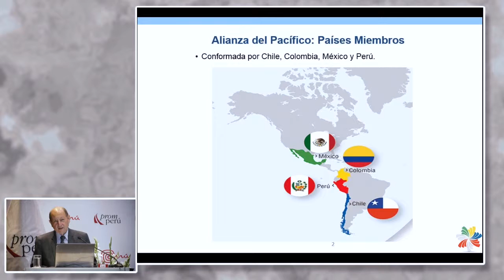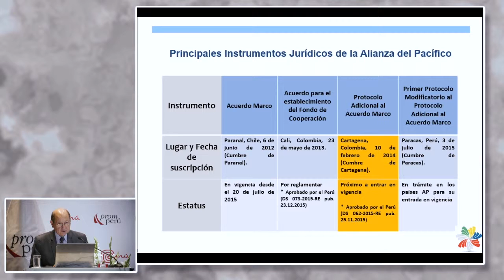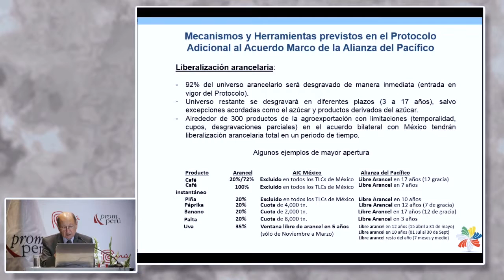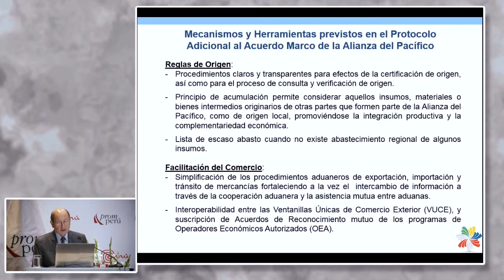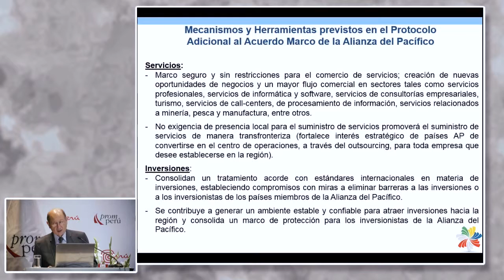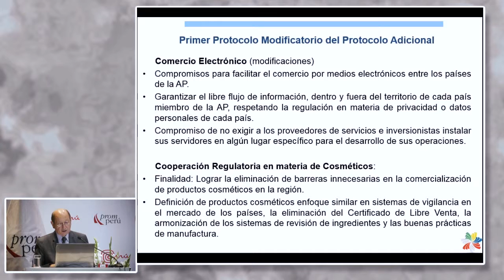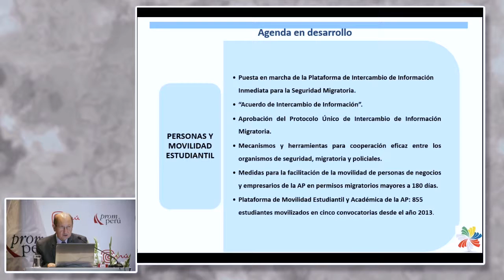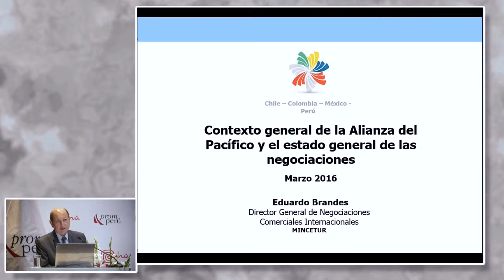Contexto general de la Alianza del Pacífico. BRANDES, Eduardo [09 de marzo de 2016]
Conferencia del Seminario Miércoles del Exportador PromPerú: "Contexto general de la Alianza y estado general de las negociaciones".

BRANDES, Eduardo
Ministerio de Comercio Exterior y Turismo

Comercio Internacional
PromPerú